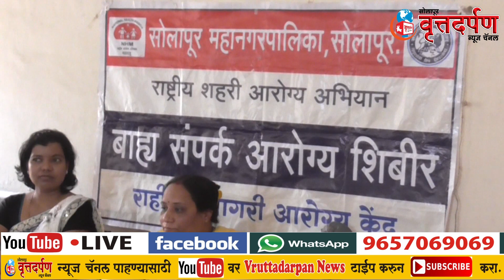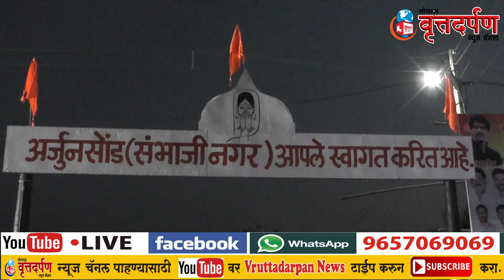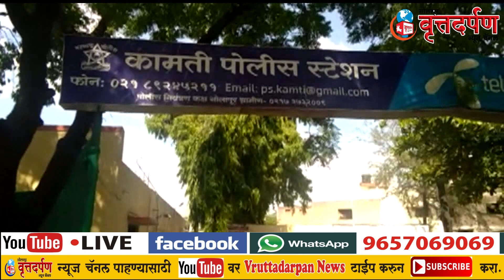सोलापूर वृत्तदर्पण न्यूज चॅनलचे शनिवार दि.०२ मार्च २०१९ चे बातमीपत्र